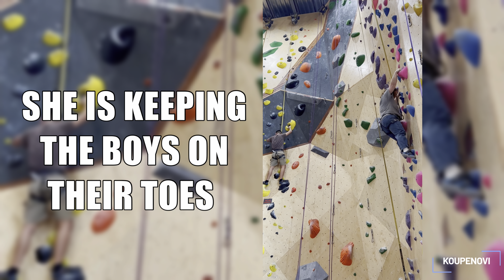Scaling New Heights: MOTHER AND SON Rock Climbing Adventure! Must watch until the end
Looking for a family adventure that will test your limits and leave you feeling empowered? Join us for a rock climbing challenge to celebrate your teen's birthday! Our family vlog captures the excitement as we face our fears and work together to reach new heights. Don't miss out on this unforgettable experience that will inspire your family to push beyond their comfort zones and conquer any challenge! In this video, you will see my Nephew and his Mom (my friend) Aundre climbing the wall. Now, she is hilarious.